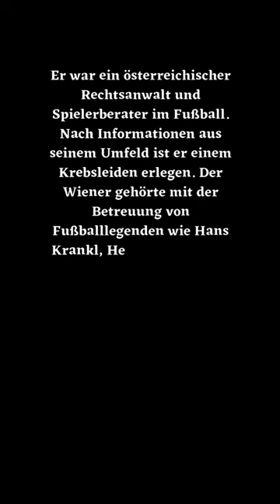Skender Fani verstorben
📌Bücher, Gedenkkerzen, Trauerdekoration, Andenken:
🌐verstorben.taplink.ws oder
🔗 in der Kanalbeschreibung

Quelle:
krone.at